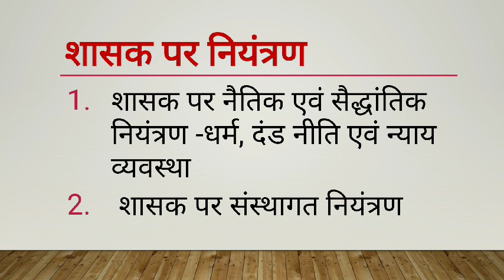भारतीय राजनीतिक विचारक मनु -भाग -2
शारदा चौधरी